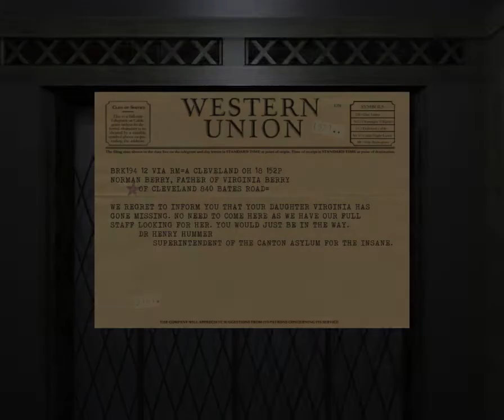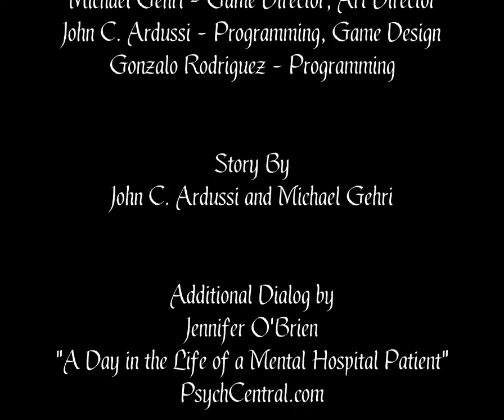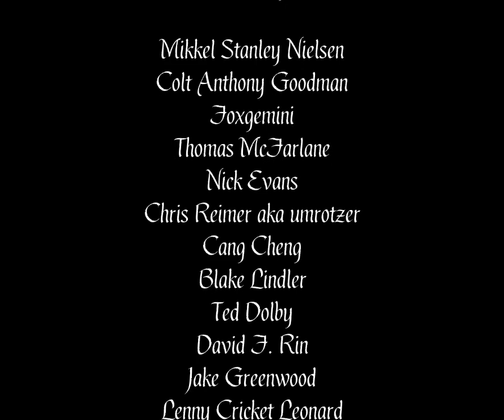The Hat Man: Shadow Ward - Speedrun in 10:38 [old pb]